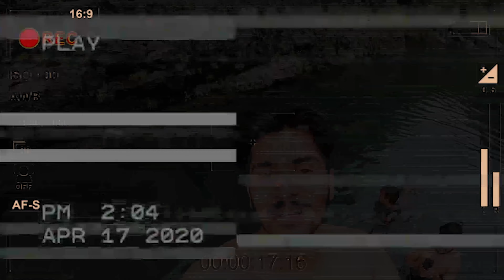Total Bill ka 75% Guaranteed Vapas || Best Stay in Ghorakhal || Exploring Bhimtal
In this vlog, I explored bhimtal and the special shop of bhimtal. Also gave a complete tour of the best stay in Ghorakhal.